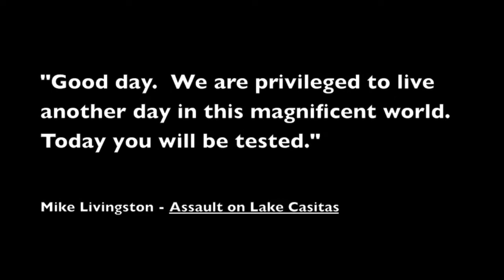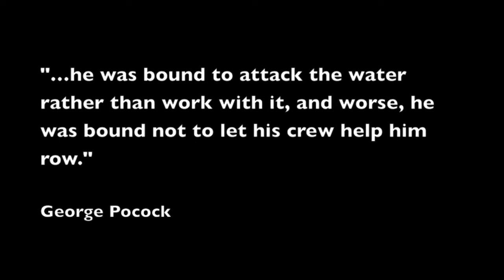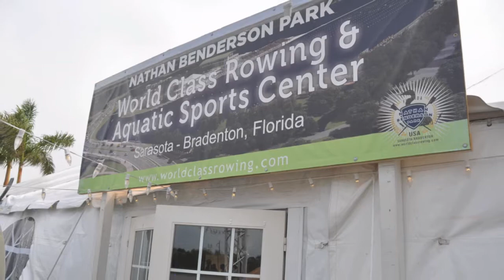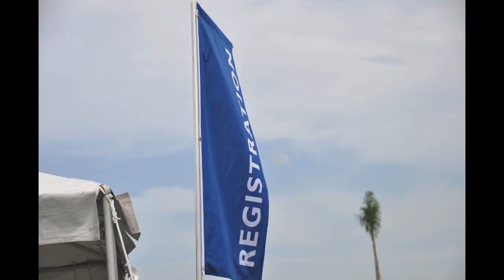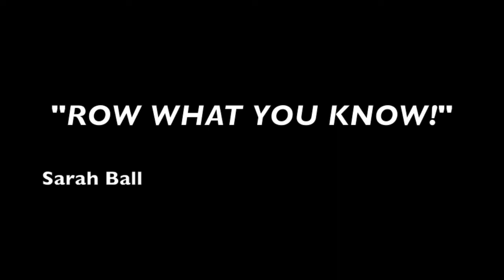Edgewater Masters Crew Journey to USRowing Nationals 2013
2013 Edgewater Crew Mens 8 journey to US Rowing Masters Nationals in Sarasota, Florida